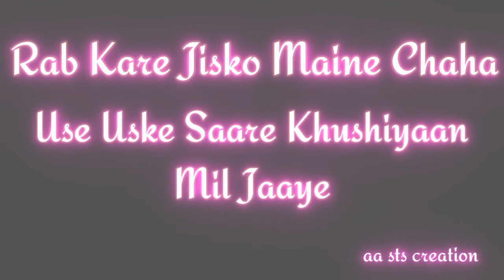👦boys whatsapp status//Rab kare jisko tune chaha wo tujhe mil jaaye //best 👍sad whatsapp status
i hope you like a video

👦boys status

rab kare josko tune chaha wo tujhe mil jaaye